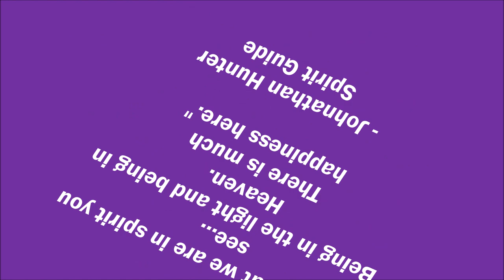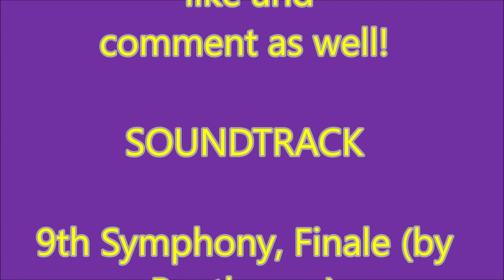What's It Like In Heaven? Interview With Elaine Thorpe's Spirit Guide Johnathan!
I love you all so much! You are going to LOVE this video that I created just for you!

I had my private reading with Johnathan (Elaine Thorpe's Spirit Guide whom she channels) on March 22, 2019.

Listen to how a spirit guide describes "Heaven"

If you love the content that you see on this channel and want to see more of it, I invited you to donate now, as beautiful content like this takes a great deal of time, equipment and more. Help me to pave my future to be the productive and authentic loving content creator that I was born to be.

Be one of the first 1000 Subscribers and I will create a special live stream event with free readings right here on Youtube just for you!

This is the BEST reading I have ever had in my life and one of the most interesting interviews to date. (I am interviewing them again on May 1 2019!! They are incredible)

or

YourIntuitiveHealthCoach.com

Sending you infinite love and light!

If you want to book an truly amazing and soul transformative private reading with Elaine Thorpe and Johnathan Hunter, or purchase your very own beautiful piece of Spirit Art by Elaine Thorpe, inbox her on Facebook at: